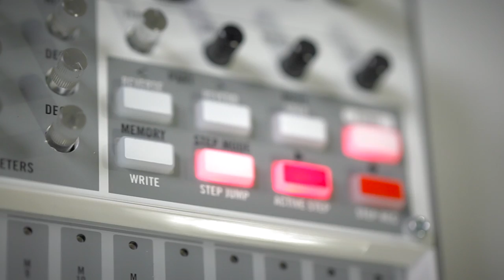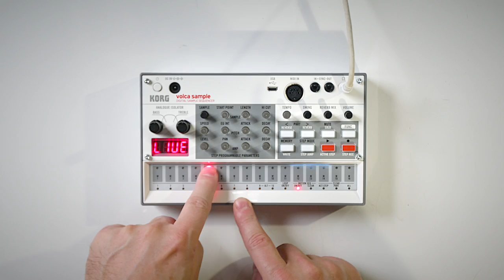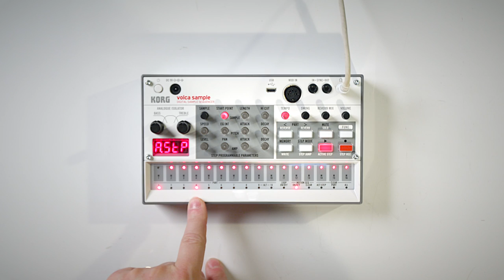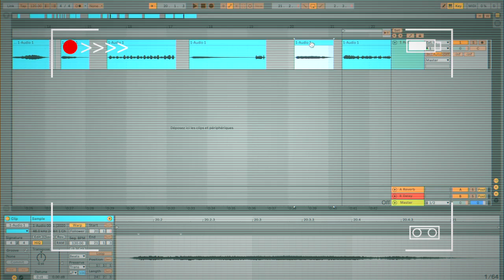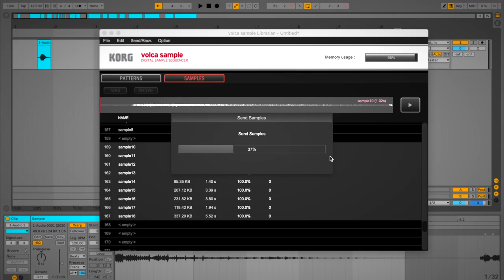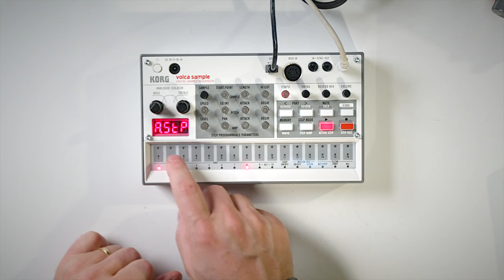C'est super fun, un Volca quoi ! Korg Volca Sample 2 dans la Boite avec Knarf (vidéo La Boite Noire)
Dans ce nouvel épisode de Dans la Boite avec Knarf, découvrez le Korg Volca Sample 2

00:00 Best of
00:28 Intro
01:18 Présentation
02:53 Fonctionnalités en façades
06:00 Les 16 mémoires et parties
06:44 Le Motion Seq (automation)
08:30 Charger ses propres samples
09:50 Volca Sample Librarian
12:15 Conclusion

Le Volca Sample est un sampler séquenceur permettant d'éditer et de séquencer jusqu'à 200 samples en temps réel pour des performances live incroyables.

Ce nouveau Volca est le complément indispensable de votre système Volca mais peut également fonctionner seul. Le nouveau Volca vous permet de redécouvrir et d'étendre votre Volca tout en retrouvant l'excitation que vous aviez avec la première génération de samplers quel que soit le son : voix, phrases, sons d'ambiance, bruitages ou effets deviennent matière à la création musicale.

FICHE TECHNIQUE

- Accessoires inclus : Câbles de patch, Piles alcalines
- Affichage : LED
- Aftertouch : Non
- Arpégiateur : Non
- Catégorie : Synthé numérique
- Dimensions (mm) : 193 x 115 x 45
- Échantillonneur : Non
- Entrées : USB, Midi, Sync In
- Enveloppe : Attack - Decay
- Filtres : Passe-haut
- Format des touches : clavier multitouche / touches de pads
- Générateur sonore : PCM
- Mémoires utilisateur : 200
- Nbre d'effets : 2
- Nbre de présélections : 150
- Nbre de touches : 16
- Poids (kg) : 372 g
- Polyphonie max : 8
- Sensible à la vélocité : Non
- Séquenceur : Oui
- Sorties : Casque/Ligne, Sync out
- Transposition : Non
- Type de synthèse : Numérique

Sampler
- Type : PCM
- Nombre de sample : 150 (utilisateur, réinscriptible)
- Taille mémoire par sample : 4 Mo - maximum 65 secondes
- Fréquence d'échantillonnage : 31,25 kHz, 16-bits
- Édition : sample (start point, length, hi cut, pitch (speed, EG int, attack, decay), amp (level, pan, attack, decay)
- Reverse on/off

Effets
- Réverbe numérique : on/off - mix
- Analogue Isolator : bass - treble

Séquenceur
- Nombre de parts : 16
- Nombre de pas : 16
- Nombre de patterns enregistrables : 16
- Contrôles : motion sequence, active step, step jump, swing

Songs
- Nombre maximum de séquence : 16
- Nombre de songs enregistrables : 6
- Alimentation : 6 piles AA alcalines ou AA nickel-métal ou alimentation secteur KA-350 (non incluse)